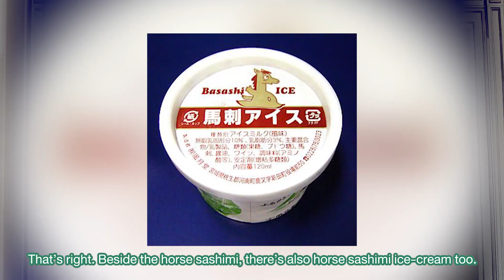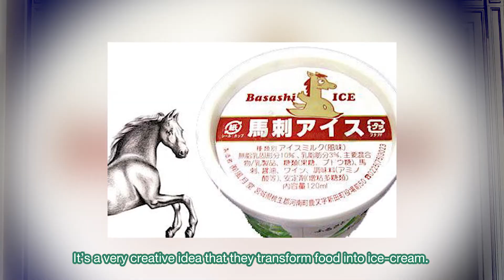ไอศกรีมแบบนี้ ก็มีด้วย Part#1 | แฝดมหัศจรรย์รีวิว EP.33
ญี่ปุ่นขึ้นชื่อในเรื่องความคิดสร้างสรรค์ต่างๆ โดยเฉพาะในเรื่องของกิน
ที่จะมีรสชาติที่แตกต่างและไม่เหมือนใคร
โดยวันนี้ แฝดมหัศจรรย์รีวิว จะมาพูดถึง ไอศครีมรสชาติแปลกๆ กัน
จะมีอะไรบ้าง และแปลกแค่ไหน ต้องติดตาม

คอมเม้นถามข้อมูลเรื่องญี่ปุ่นได้นะ อยากคุยกับทุกคนมากเลย ^_^